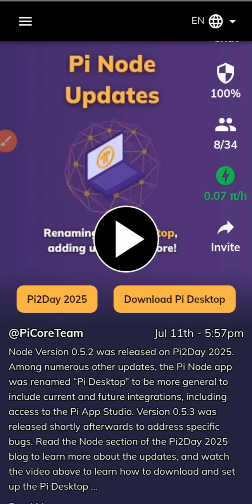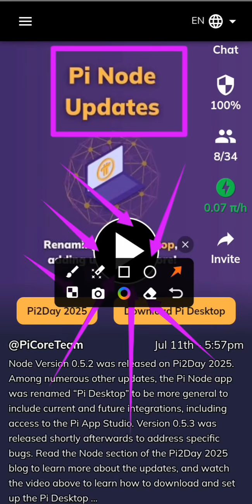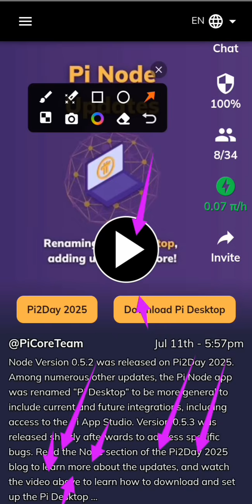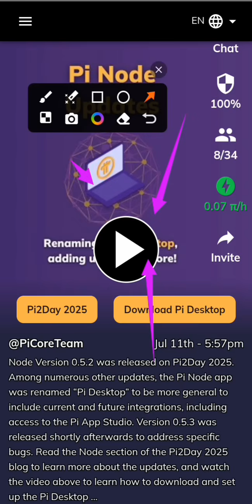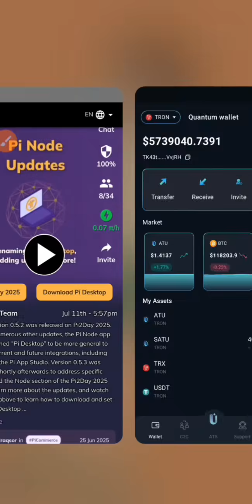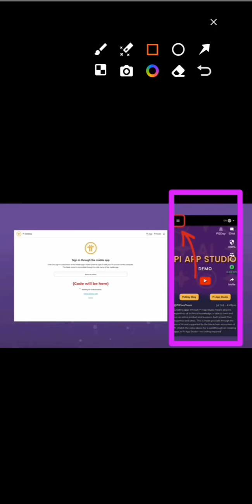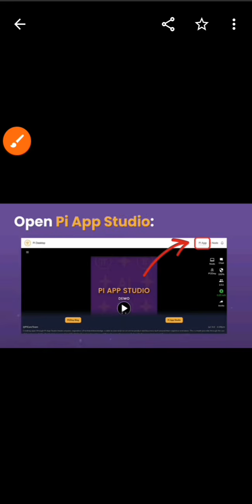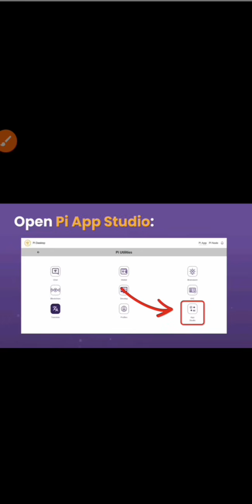PI NODE 0.5.3: UKO WAYIKORESHA NO MURI MACHINE YAWE STEP BY STEP! AMAKURU MASHYA MURI DASHBOARD!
VIDEO YEREKANA UKO BAKORA STAKING MURI *QUANTUM WALLET* STEP BY STEP 👇
GROUPS ZA WHATSAPP 👇
GROUP 3

NB: *UMUNTU WESE AGOMBA KUBA ARI MURI GROUP IMWE MURI ZIRIYA ESHATU YABISHA AKAZA NO MURI IRIYA YA INVESTMENT!*

UKENEYE KUGURA CG KUGURISHA *PI* NA *USDT*
NYANDIKIRA KURI WHATSAPP 👇
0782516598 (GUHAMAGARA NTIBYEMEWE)